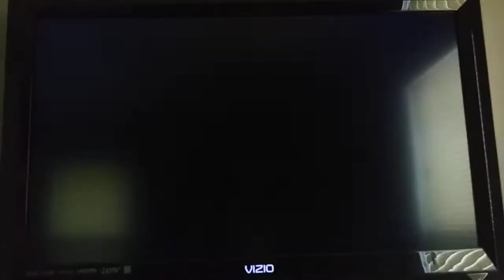Super Smash Bros. Brawl Diddy Kong (CPU) VS. Wario (CPU) VS. Pikachu (CPU) VS. Ness (CPU)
This is a video of a Battle between Diddy Kong,Wario,Pikachu,and Ness for Super Smash Bros. Brawl.